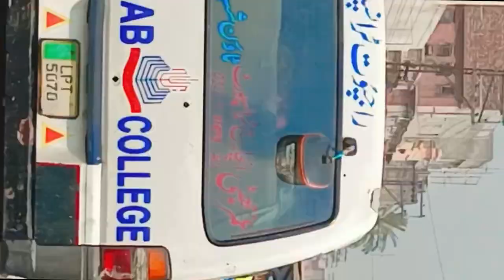My first vlog.. sport me..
it my first vlog,,